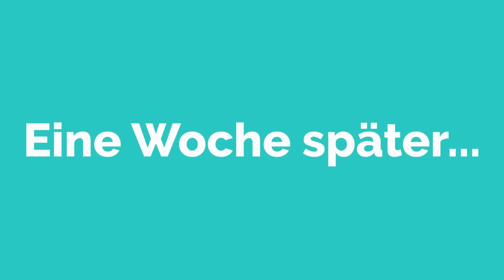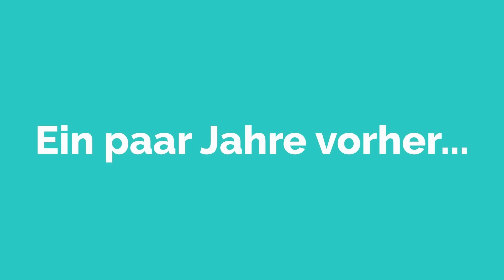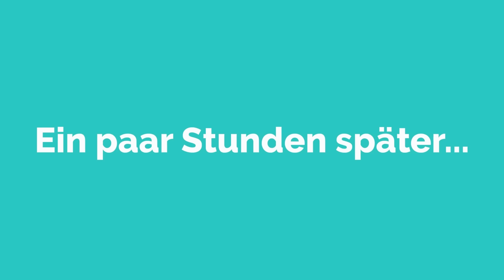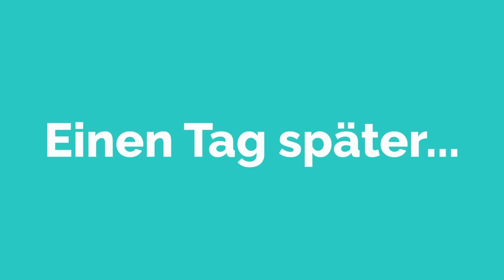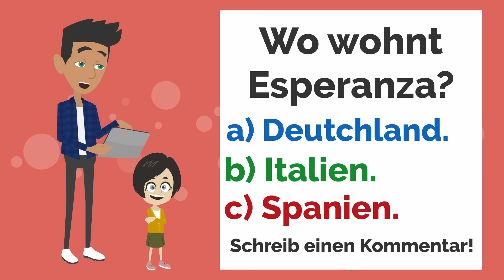Deutsch lernen - Lisas Leben in Deutschland